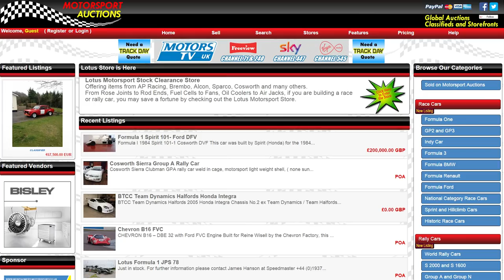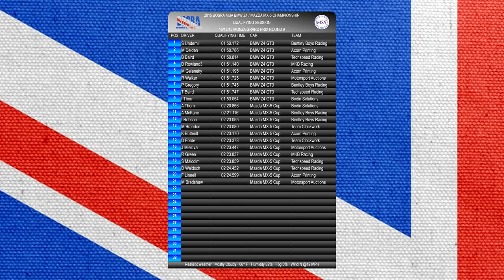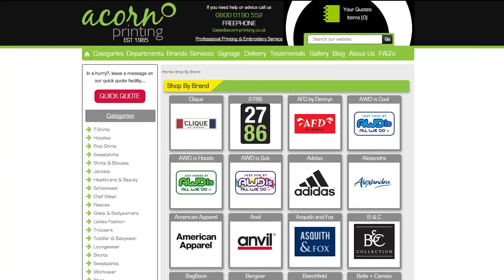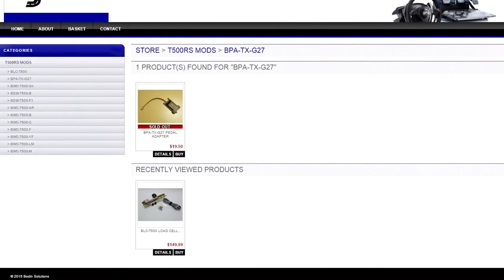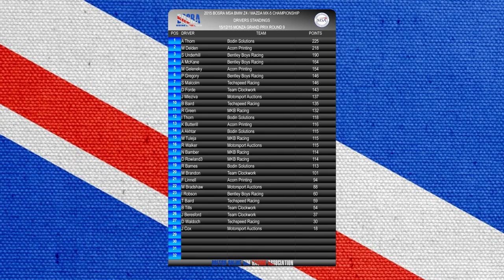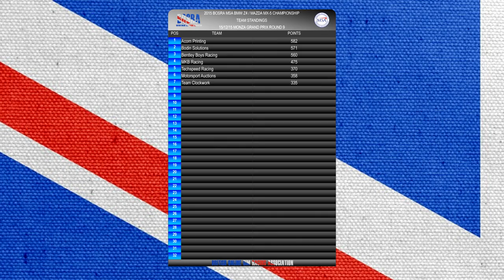iRacing BOSRA MSA 2015 BMW Z4 / MX-5 Championship Round 9 Monza GP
The penultimate round in our first trip to Monza in the Championship.

BOSRA are an online sim racing league that use iRacing as their platform. We are the first ever PC racing league to be granted approval from the UK`s Motor Sport Association and only the second league to ever hold this status.